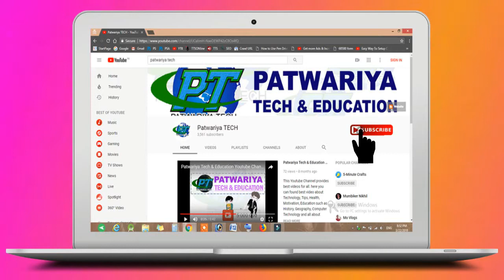Blue Bottle Jellyfish Attack on Mumbai Beach | मुंबई के बीचो पर ब्लू बॉटल जेलीफिश का हमला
Blue Bottle Jellyfish is dengirus jellyfish in the world. Blue bottle jellyfish is a dangerous and poisonous fish that takes the life of other fish. In the middle of Mumbai these days, the terror of this dangerous blue bottle jellyfish is shadowed every year, in the monsoon season every year, this fish is seen in the middle of Mumbai but this time this jellyfish has terrorized the middle of Mumbai. By these jellyfish many Hundreds have been taken care of when it comes in contact with the body of this fish, it starts getting itchy in the body and in some people the case of deafness has also been revealed, if you are going to move in the middle of Mumbai So be careful and do not go there, it will be much better. In this video we have shared general information about jellyfish and have explained in detail the effects of jelly fish, if you want to know about the blue bottle jellyfish then watch this video to the full.
ब्लू बोतल जेलिफ़िश एक खतरनाक और जहरीली मछली है जो दूसरी मछलियों की जान ले लेती है. मुंबई के बीचो पर इन दिनों इस खतरनाक ब्लू बोतल जेलिफ़िश का आतंक छाया हुआ है हर साल मानसून के मोसम में ये फिश मुंबई के बीचो बार देखी जाती लेकिन इस बार तो इन जेलिफ़िश ने मुंबई के बिच पर आतंक मचा रखा है इन जेलिफ़िश के द्वारा कई सौ लोग ख्याल हो चुके है इस फिश के शरीर के संपर्क में आने पर शरीर में खुजली होने लगती है और कुछ लोगो में बहरेपन के केस भी सामने आये है अगर आप भी मुंबई के बीचो पर घुमने जा रहे है तो जरा सावधान हो जाइये और वहां न जाये तो बहतर होगा इस विडियो में हमने जेलिफ़िश के बारे में सामान्य जानकारी बताई है और जेली फिश से होने वाले प्रभावों की बारे में विस्तार से बताया है अगर आप भी ब्लू बोतल जेलिफ़िश के बारे में जानना चाहते है तो इस विडियो को पूरा और अंत तक देखे